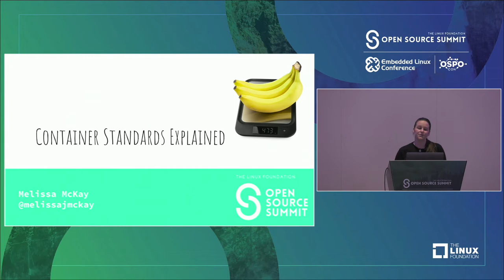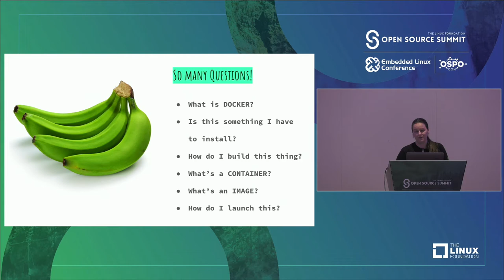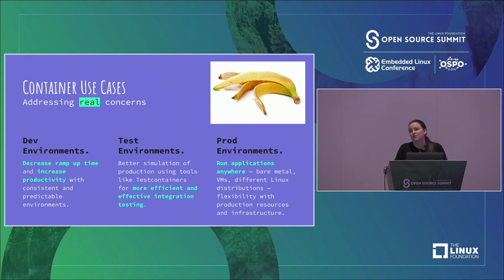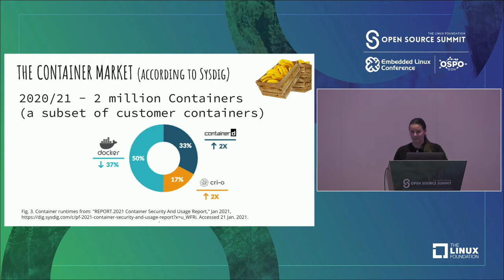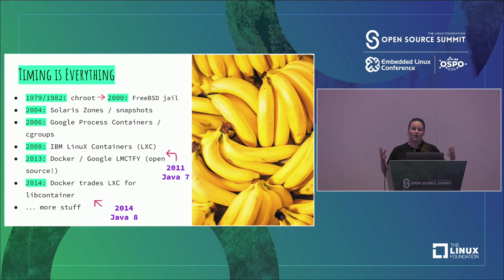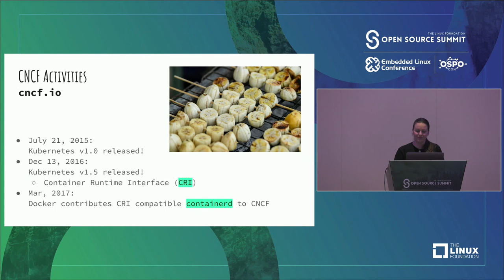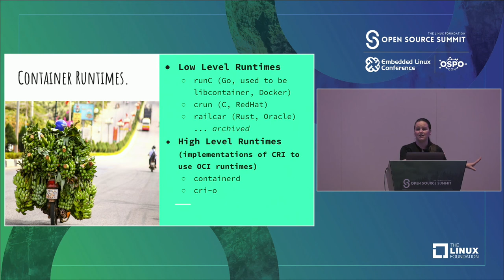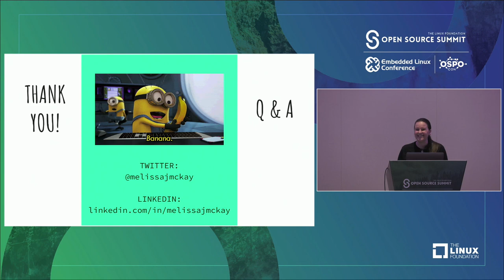Container Standards Explained - Melissa McKay, JFrog